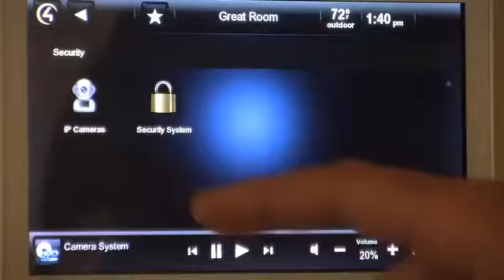Home Automation for Pre Existing Homes SD